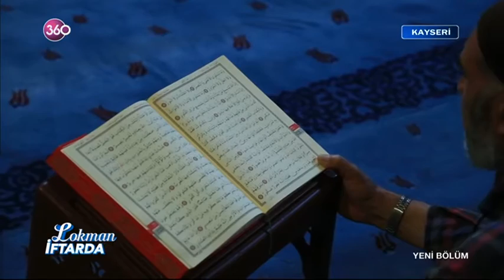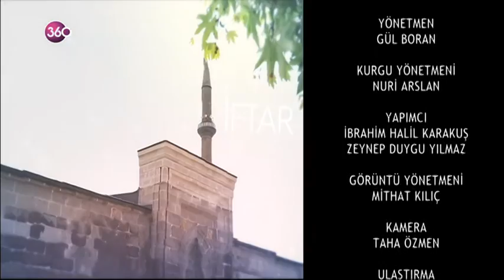Lokman İftarda 09 06 2016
Her hafta farklı bir şehirde izlediğiniz Lokman Dağ, Ramazan ayı boyunca “Lokman İftarda” programıyla sizlerle şehir şehir gezmeye devam ediyor. Lokman, her akşam farklı şehirlerden ailelerin iftar sofralarına konuk olup, hem ramazan geleneklerini konuşuyor, hem eskimeyen ramazan tatlarını ekranlara taşıyor. Lokman bununla da kalmayıp gittiği her şehrin kutsal mekanlarını ziyaret edip, sizler için o şehrin manevi koruyucularını ramazan ayı boyunca yad edip ekranlara getiriyor. Lokman Dağ’ın eğlenceli sunumu ve farklı yaklaşımıyla “Lokman İftarda” ramazan ayı boyunca 360 ekranlarında!